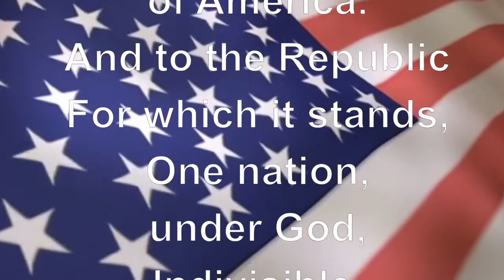DB 5-8-14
This video is about DB